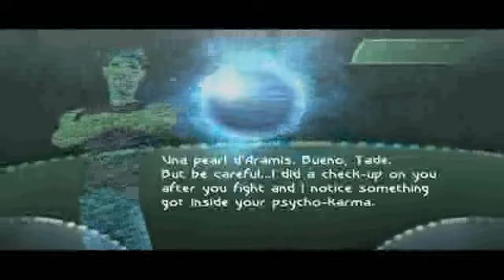Let's Play: Beyond Good & Evil [Part 1]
Hey and thanks for joining me on my very first Lets Play.